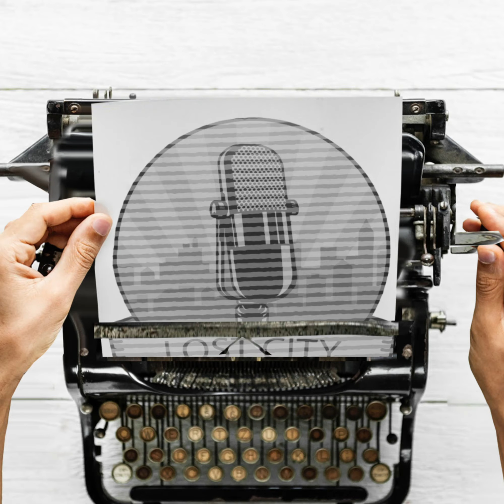S: 1 Ep.: 7 Fore! is an expression. Four is my handicap? Not really.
Fun Fact: Four is not my handicap, but Fore! is what I yell. A lot. Around the golf course.

In this episode of Lost City Library's BookIt! The Podcast, we explore bad shots, good beer, and fine cigars. Although my round on the links wasn't at all indicative of a celebratory cigar, I still managed to sneak one right around the 11th hole. Why that particular hole? Well, for starters: timing. I know my average time it takes me to enjoy my stogie to the fullest :) But I also made what was quite possibly my one great shot of the round.

Cigar "pair" for the course

We have two different cigars both in wrapper and body. We discuss which one to enjoy, during your round.

First Cut of course.

Troegs (Hershey, PA) First Cut is a great choice here, not only in pairing the course -first cut- but also a go-to for many a cigar.

You don't want to miss this perfect pairing episode of BookIt! The Podcast.